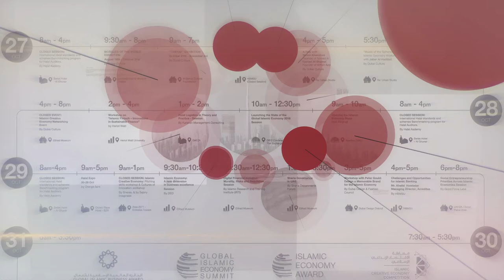أسبوع الاقتصاد الاسلامي | Islamic Economy Week